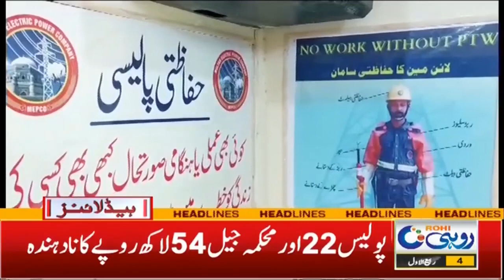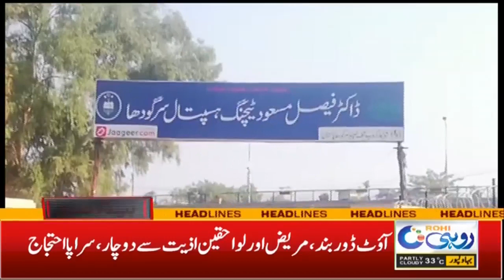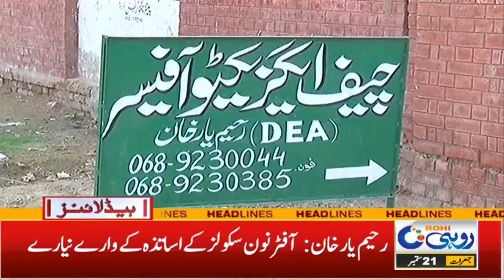12pm News Headlines | 21 Sep 2023 | Rohi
12pm News Headlines | 21 Sep 2023 | Rohi